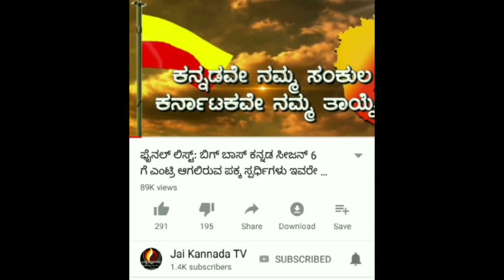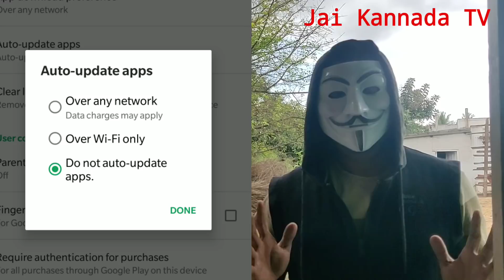Simple Tricks to Make Your Phone Faster| ನಿಮ್ ಫೋನ್ ಉಸೈನ್ ಬೋಲ್ಟ್ ಥರ ಸ್ಪೀಡ್ ಆಗುತ್ತೆ!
ಈ ಟ್ರಿಕ್ಸ್ ಫಾಲೋ ಮಾಡಿದ್ರೆ ನಿಮ್ ಫೋನ್ ಉಸೈನ್ ಬೋಲ್ಟ್ ಥರ ಸ್ಪೀಡ್ ಆಗುತ್ತೆ! Simple Tricks to Make Your Phone Faster!